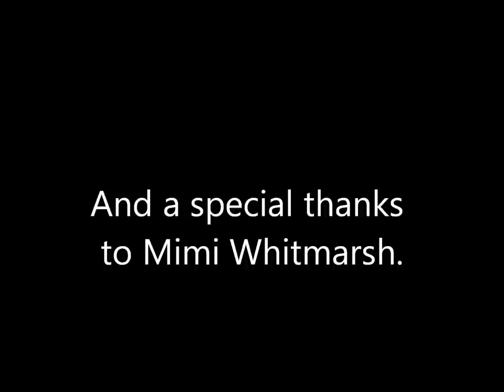SUP THE COAST - Dylan Kaplowitz - Cape Cod Paddling Film Festival